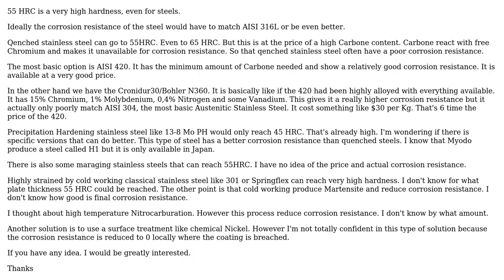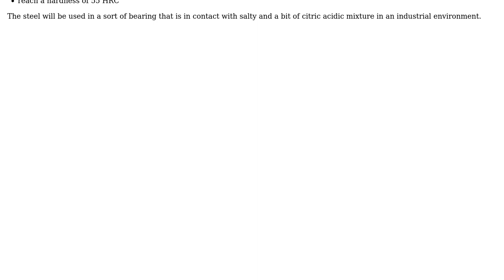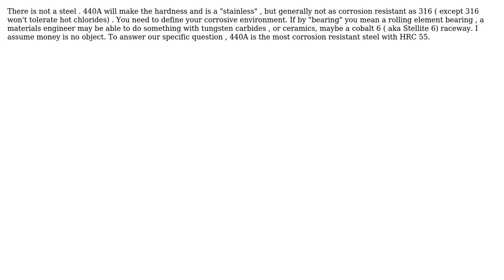Engineering: What is the most corrosion resistant 55HRC stainless steel?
With thanks & praise to God, and with thanks to the many people who have made this project possible! You are responsible for your own actions.